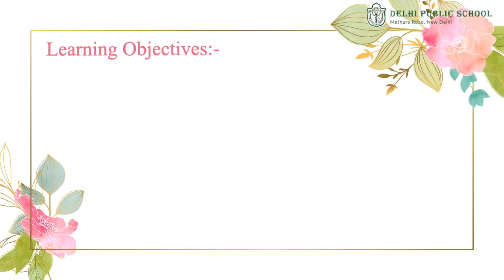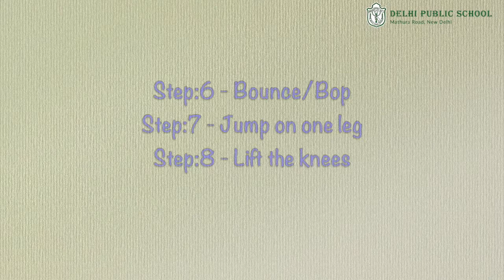Watch me Whip/Nae Nae, Part-2, Pre School & Pre Primary, DPSMR, Virtual Dance Class.